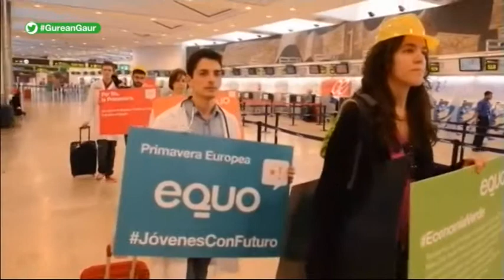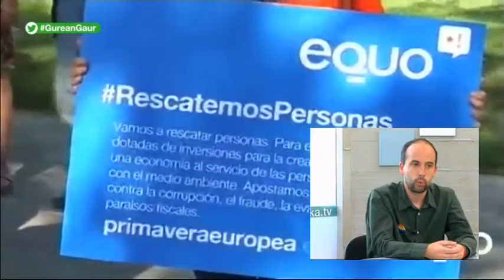Aitor Urresti Hamaika Telebistan, ¨iraultza berdea¨